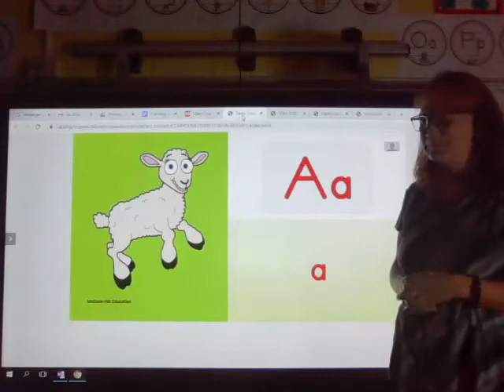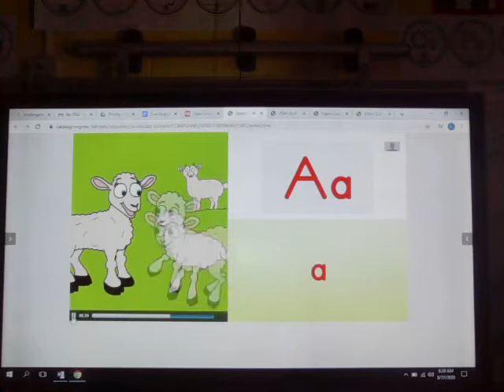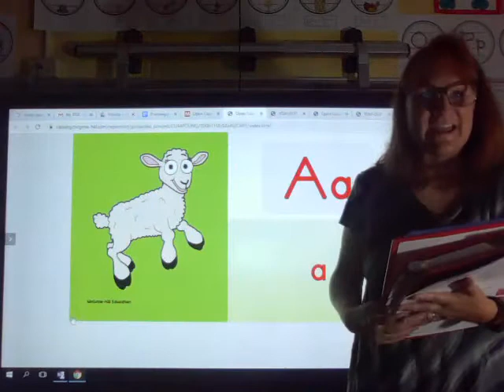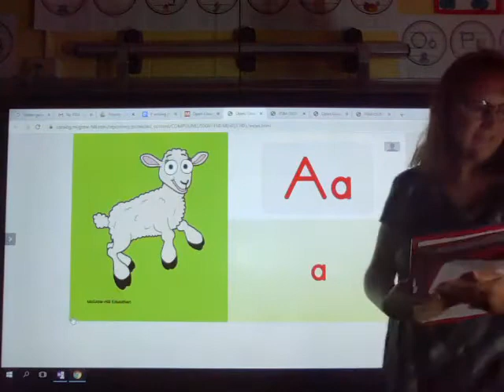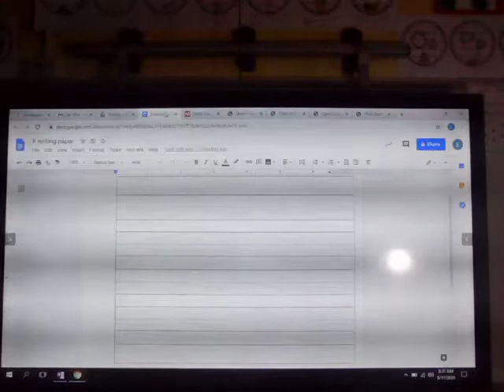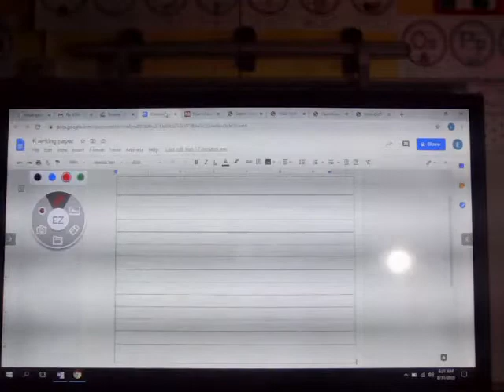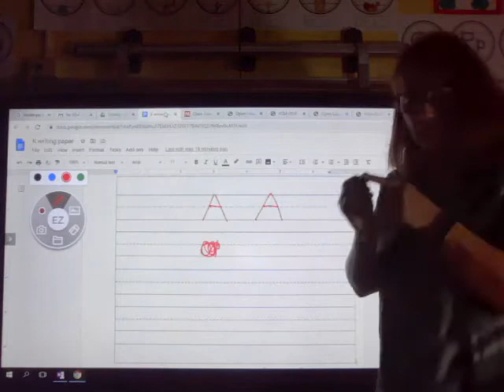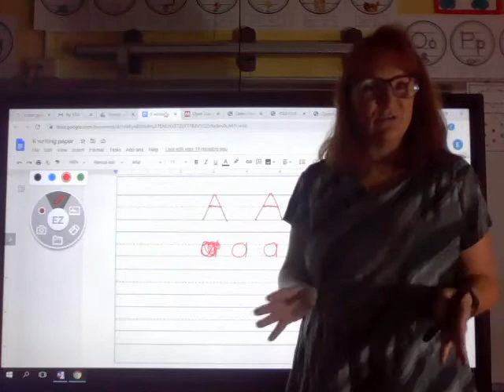screencast-education.ohio.gov-2020.08.31-08_26_41.webm